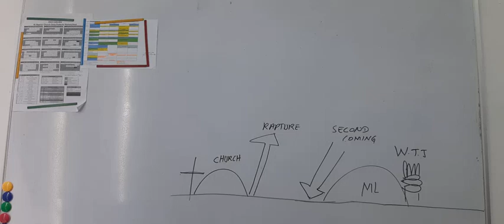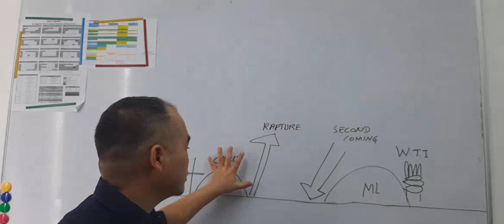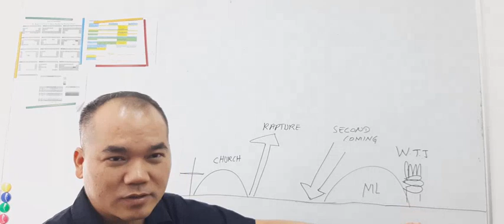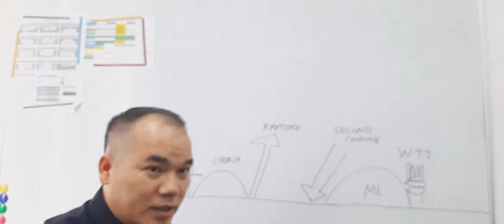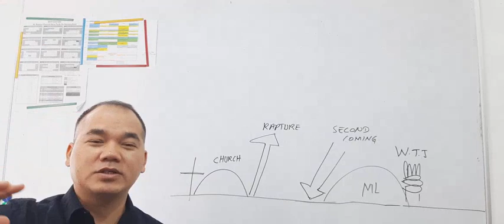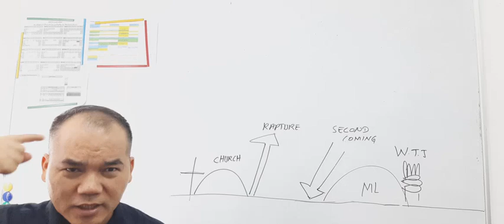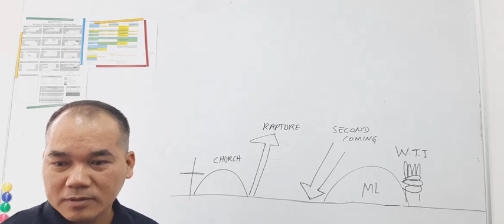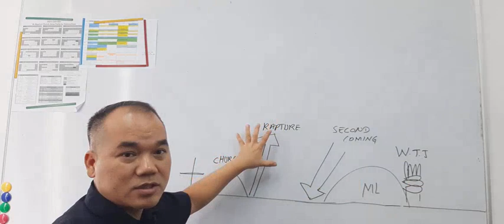BAIBULA SUAL CHI 5